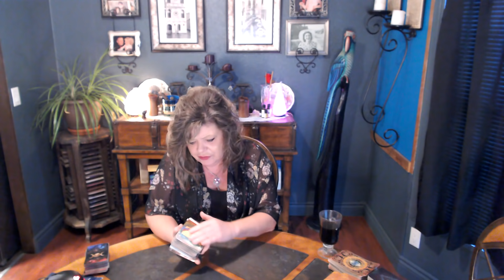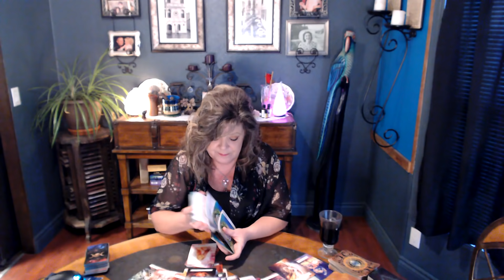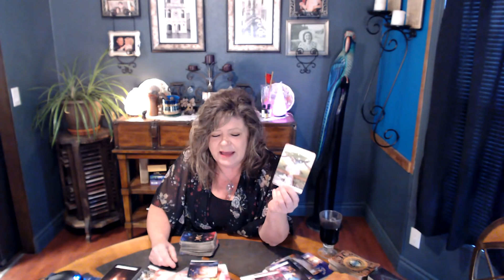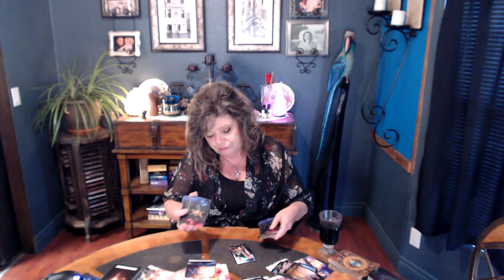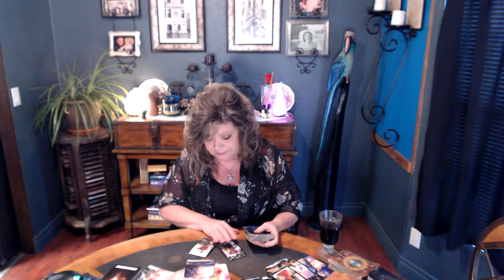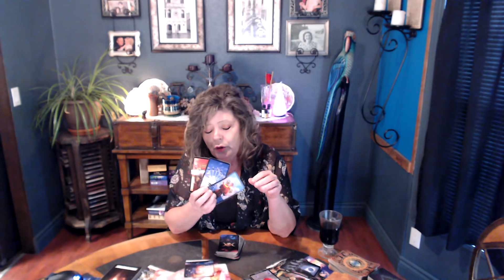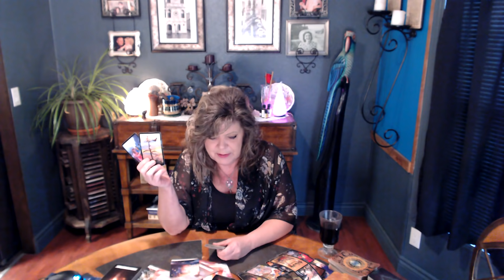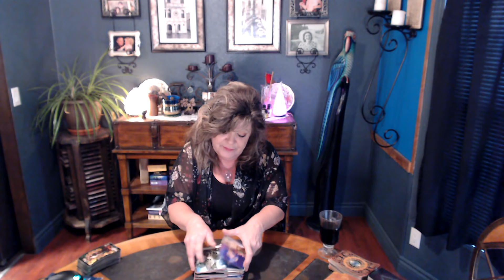WHOA! I WAS NOT EXPECTING THIS! SPIRIT IS SPEAKING LOUD AND CLEAR TODAY! FORGIVE YOUR ENEMIES.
IT'S LIKE LUMPS OF BURNING COAL ON THEIR BACKS! JUST A REMINDER TO NOT GIVE UP ON YOUR MISSION.